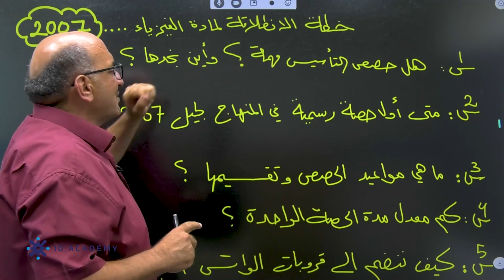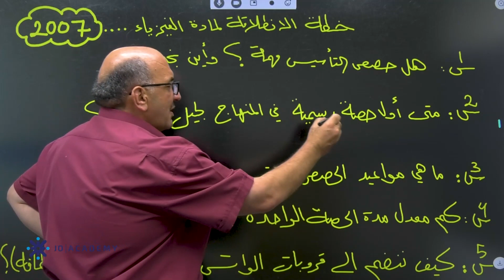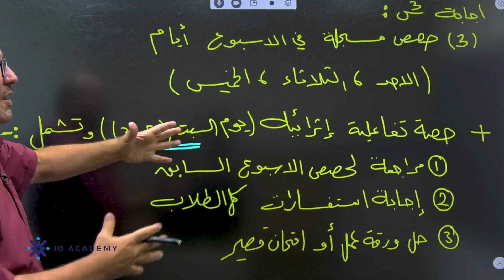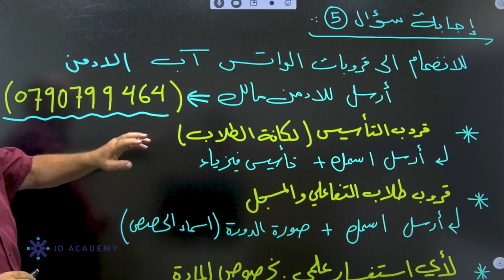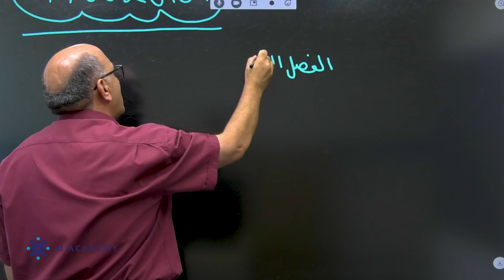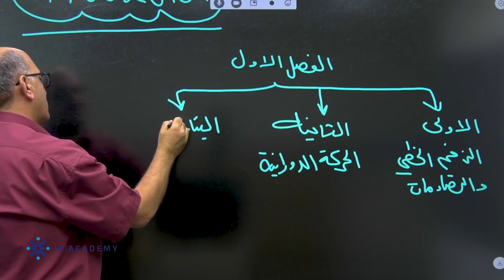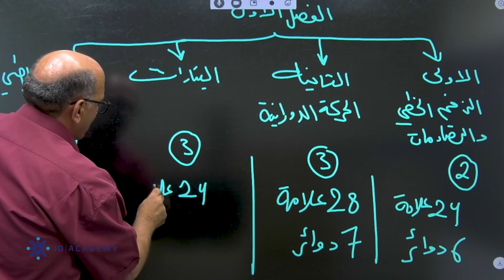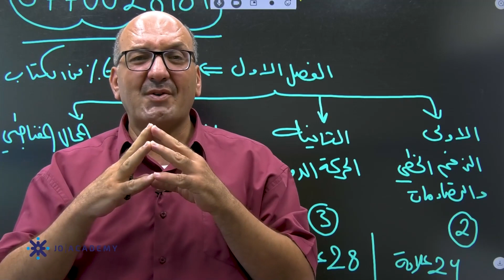خطة مادة الفيزياء توجيهي_2007 مع أ. احمد شقبوعة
رحلتك نحو التفوق تبدأ الآن بخطط دراسية متكاملة مع المعلم  احمد شقبوعة
في هذا الفيديو، رح نساعدكم في فهم خطة الدراسة الشاملة لمادة التوجيهي 👌🏻
وكمان رح نوضح كيفية البدء بالشكل الصحيح، مع كيفية تنظيم الوقت 🕓
مع جو اكاديمي رح نلاقي كل النصائح والإرشادات حتى تكون رحلة التوجيهي سهلة وممتعة  😍
لا تفوتوا الفرصة، وانضموا لآلاف الطلاب اللي استفادوا من خبراتنا ودعمنا المستمر 🙏🏻
للطلب والاستفسار عن دورات جو اكاديمي لتوجيهي 2007 تواصل معنا من خلال الرابط